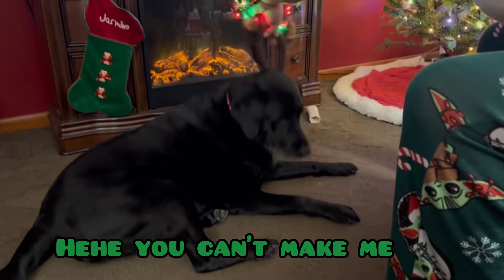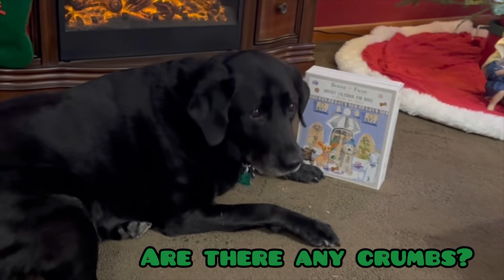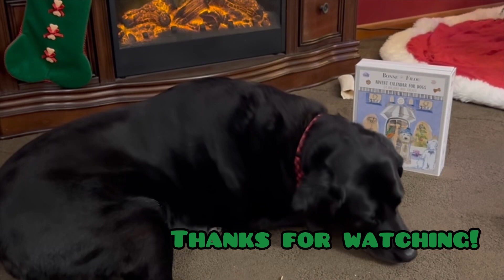Dogmas Day 6 | 2023